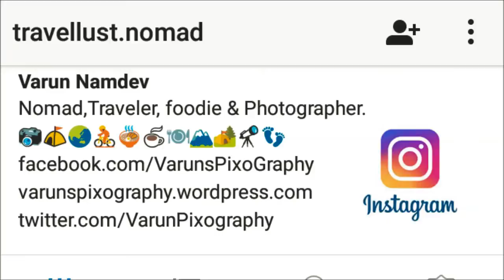Flamingo ! Bird Watching shots from Diu, India.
Flamingo bird is a migratory bird for Indian Territories. Shot this video in Diu Island, India.
For more pictures and stories related to my traveling you can check these links.